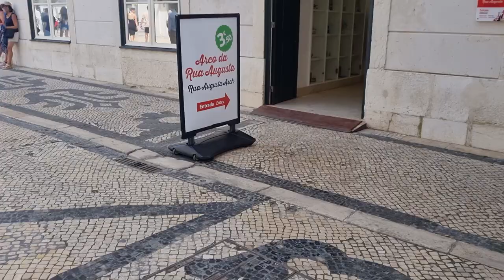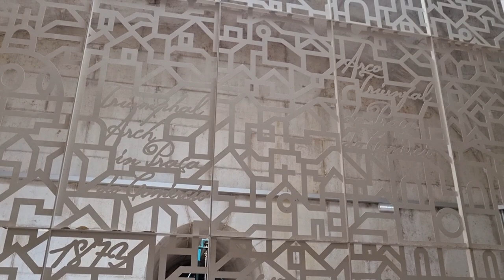Rua Augusta Arch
A visit up the Rua Agusta Arch in Commerce Square, Lisbon.